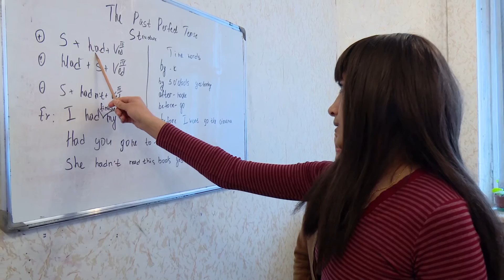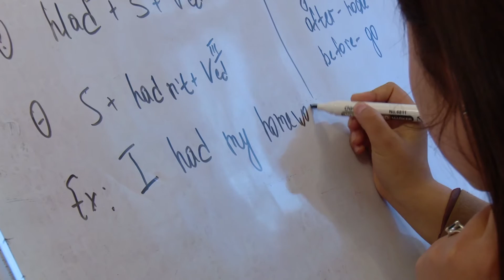Чет тилдерин уйронуу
Чет тилин эффективдуу  уйронуу тууралуу баян